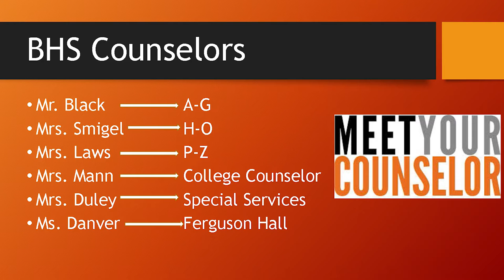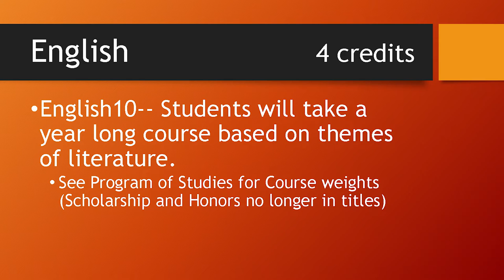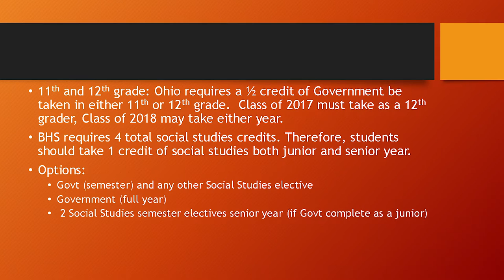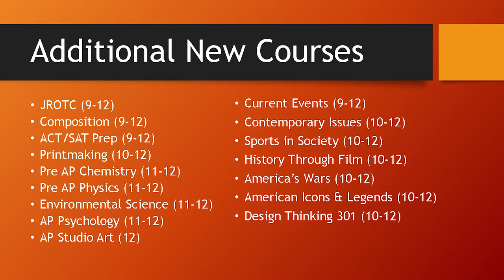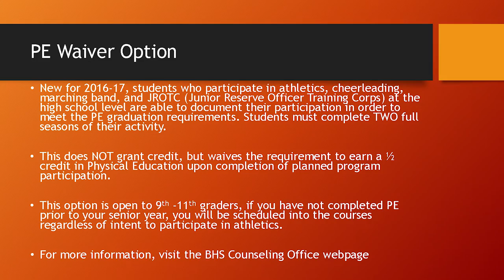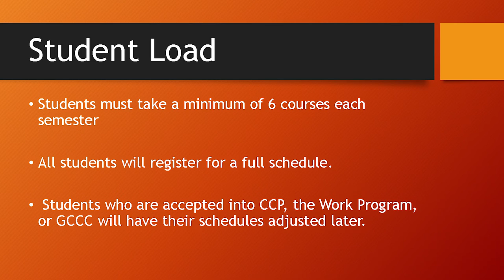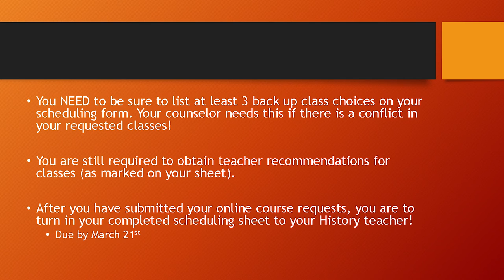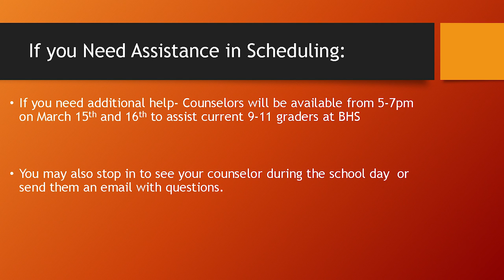Beavercreek High School Scheduling 2016-2017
A presentation about class scheduling for Beavercreek High School students was given on March 9.